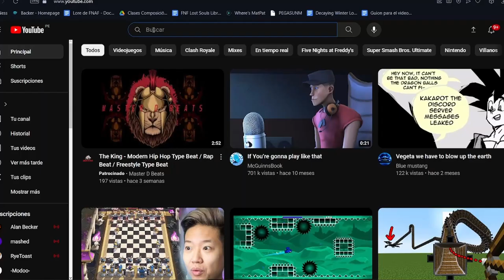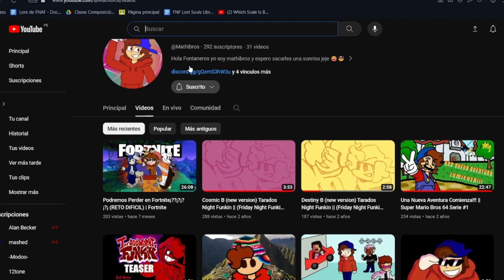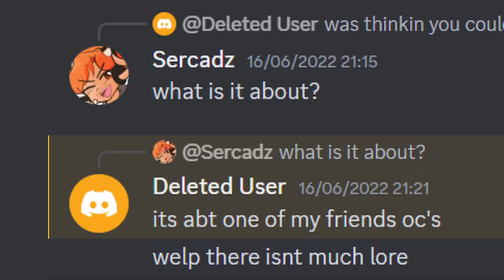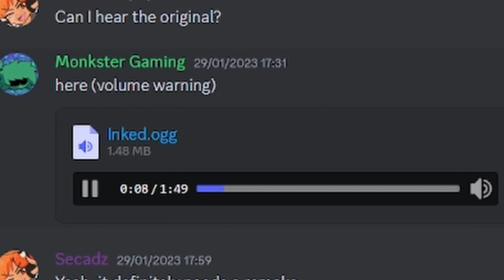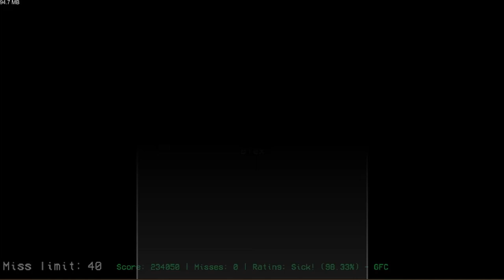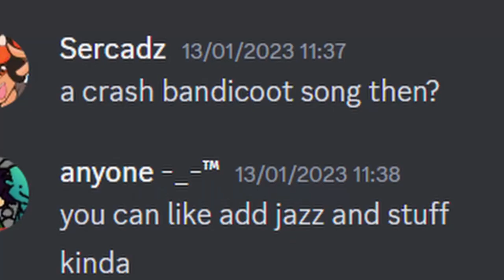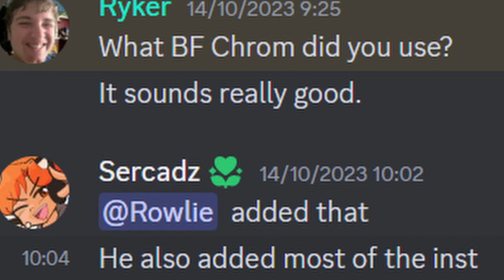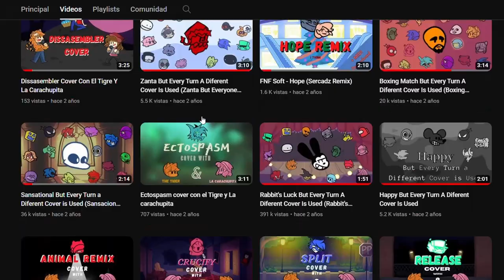Mi experiencia en la comunidad de Friday Night Funkin'...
Después de un par de meses de inactividad, decidí hacer un nuevo video, diferente a lo que normalmente hago. Esta vez vengo a hablar sobre algunos de los proyectos de Friday Night Funkin’ en los que me he visto involucrado, con el fin de contar mi experiencia en la comunidad y dar tips a cualquiera interesado en hacer cosas similares. Espero que te guste :P

Los mods mostrados en el video:
VS Super Bomberman:
VS Luigi Ghost Gaming:
Borrado
VS Monkster Overhaul:

Capítulos:
0:00 Intro
0:47 Super Bomberman
7:38 VS LGG
11:03 VS Monkster Overhaul
20:12 Funkin Nostalgia
24:09 VS Oshawott
29:44 Un mod más
35:15 Outro?